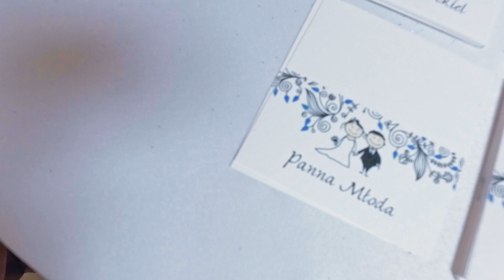Jaki pomysł na tę salę miała Iza? [Śluby marzeń]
Oglądaj "Śluby marzeń" w niedzielę o 10:25 w TVN Style i na player.pl

Dorota i Artur stanęli przed niełatwym zadaniem zorganizowania wesela z dala od miejsca zamieszkania. Choć na co dzień mieszkają w Warszawie, postanowili na tę wyjątkową okazję porzucić tłumną stolicę i uczcić swoje zaślubiny w sielskich krajobrazach Nadbużańskiego Parku Narodowego.